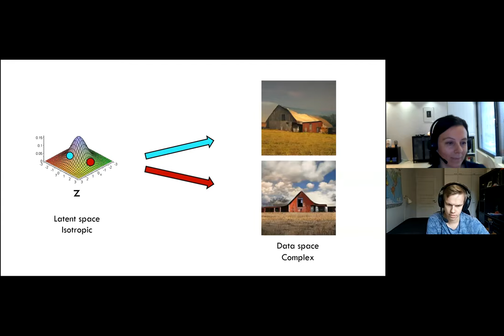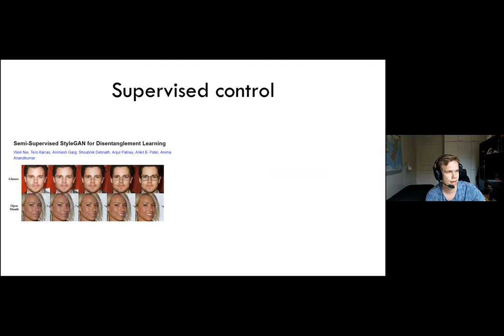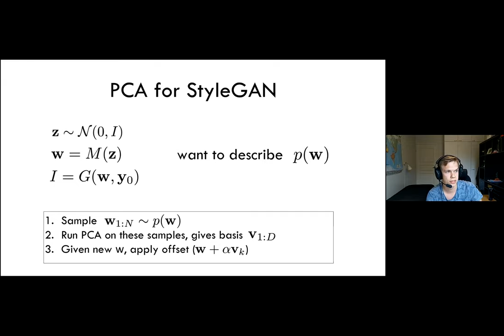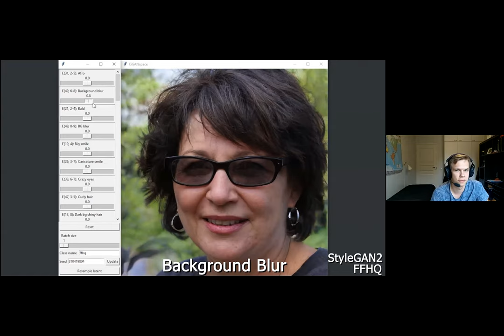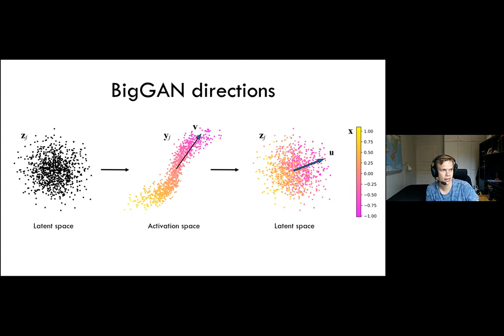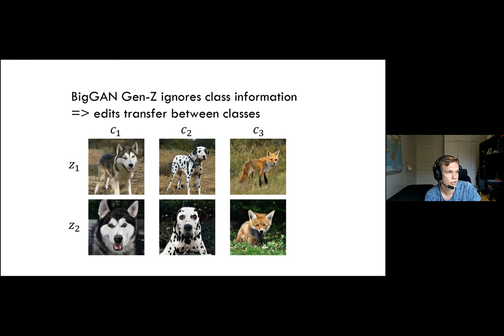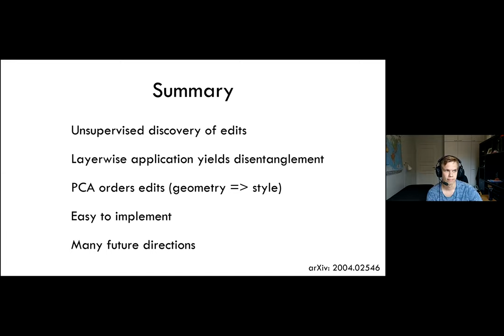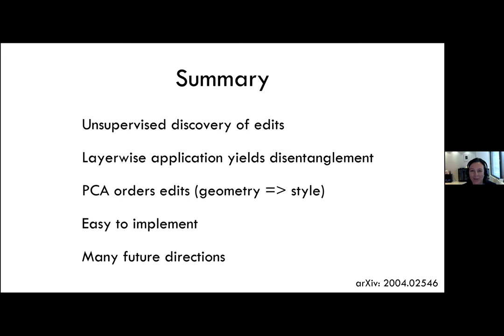Discovering Interpretable GAN Controls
Erik Härkönen: Discovering Interpretable GAN Controls

Machine learning Coffee Seminar, 4th May 2020.